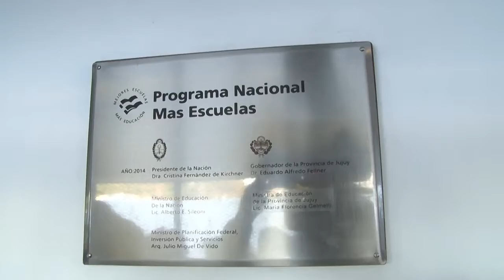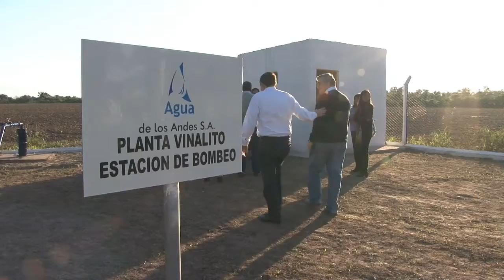NOTA DR FELLNER 160615